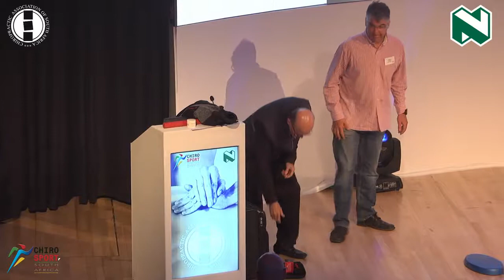Day 1 Session 2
Dr Tom Hyde